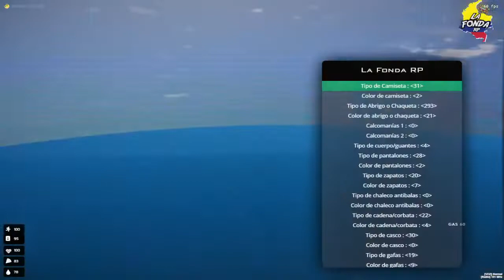CAMPAÑA POLÍTICA EMILIOALCALDE | EMILIO SANTANA | LA FONDA RP 👽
Disfruta conmigo un rato de aventuras, risas y cabreos 🥳🤪

💰Donaciones (dame plata, bebé):
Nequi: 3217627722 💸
-Pronto, Onlyfans-🤠

🙈🙉🙊¡Hola, parcero!, me llamo Esteban, tengo 26 años y vivo en la ciudad de Pereira, Colombia, soy un gamer, administrador y amante de los streams, disfruto mucho de probar nuevos juegos,
así que es normal que me veas jugando gta un día, y al otro disfrutando de la belleza gráfica del Red Dead Redemption; mi meta es crear una comunidad en la cual
todos podamos gozar de unión sana entre gamers.

✔️Preguntas frecuentes:
¿De dónde viene tu nombre?
A mi primo (Spirit) y a mí, nos gustaba mucho el plátano maduro con huevo, así que, con el tiempo, decidimos ponernos "Huevo Games" y "Plátano Games", y así quedé.
👨🏼‍🎓¿Qué estudiaste?: Me gradué de Administración de Empresas.

🖥️¿Qué pc tienes?:
Tengo una pc con un ryzen 5 3600X; una gtx, una gtx 1660TI de 6 gb de vram; 16GB (8x2) a 3200mhz; un gabinete aerocool cyclon rgb; un disco duro de 1 terabite y una
unidad de estado sólido (ssd) de 240Gb.

⌨️🖱️¿Qué periféricos tienes?:
MONITOR 1: TV LG 30" 60 HZ
MONITOR 2 LG 23" 60HZ
WEBCAM: Logitech C922 PRO FHD
MOUSE: Logitech G203 (Calidad precio, recomendadísimo)
MOUSE PAD: RedDragon SUZAKU
TECLADO: WEIBO WB-539 Semi Mecánico
CASCOS: LOGITECH G935
MICRO: BLUE YETI BLACKOUT + BM-100FX CHINO
SPEAKERS: GENUIS DE MADERITA
CELULAR: XIAOMI MI 9T PRO
SILLA: TUKASA W186 Amarilla
INTERNET: 60 MEGAS DE BAJADA Y 30 MEGAS DE SUBIDA
VITRATE: 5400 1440 X 900 P.

Inicio del roleo: 9:30